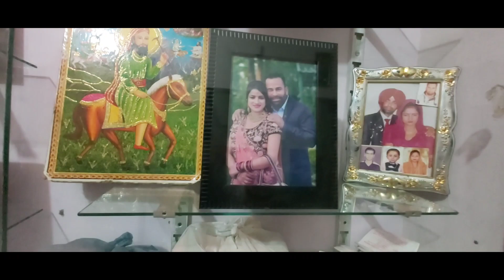11 Years Vaad Gai // Mausi Ki Ladki Ke Ghar @foujidifoujan #fouji_di_foujan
11 Years Vaad Gai // Mausi Ki Ladki Ke Ghar @FOUJI DI FOUJAN #fouji_di_foujan